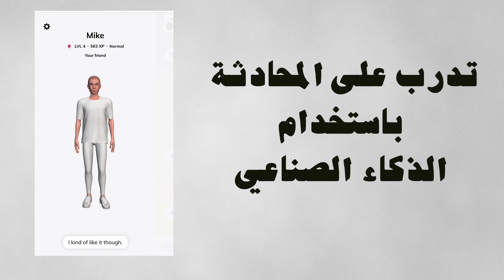تدرب على المحادثة مع الذكاء الصناعي لساعات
اعمل حساب في الموقع
و تدرب.
الموقع يتطلب عمل حساب اذا كنت تستخدم حاسبة.